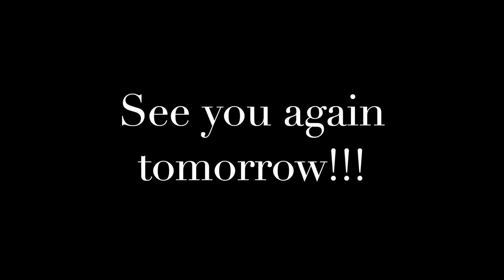Virtual Vacation Bible School Day 3!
The adventure continue on day three of our VVBS as we search for "GEMS" in the book of Proverbs. Join us as we sing...do crafts...learn from our skits and visit our puppets!